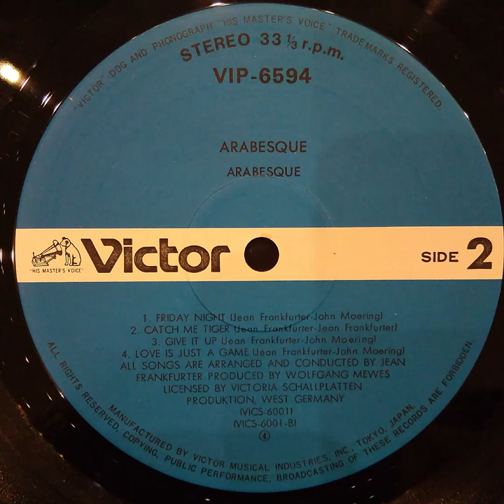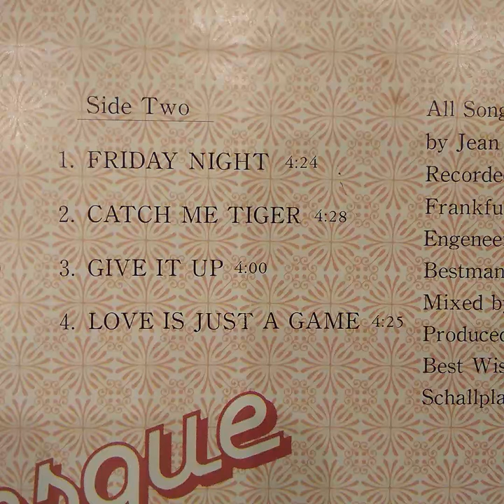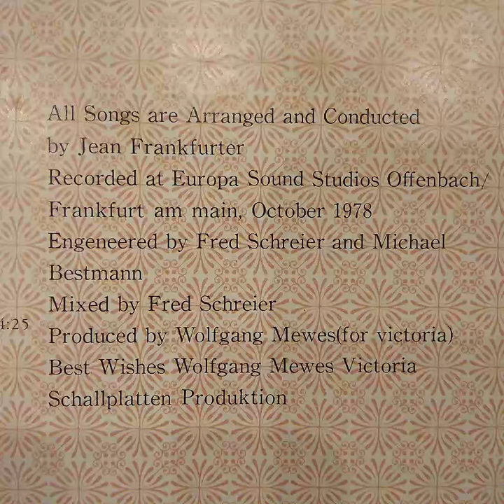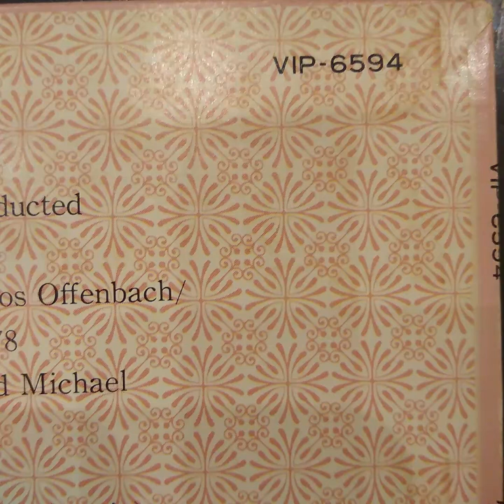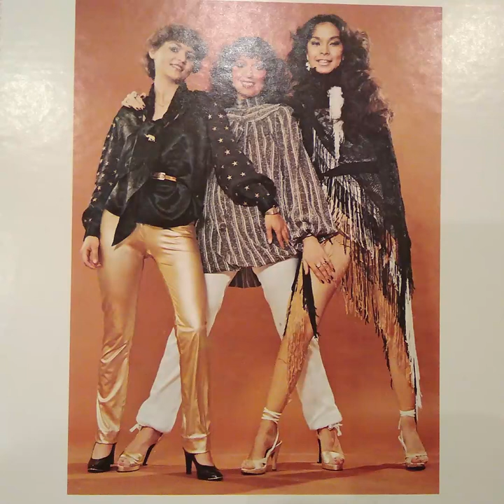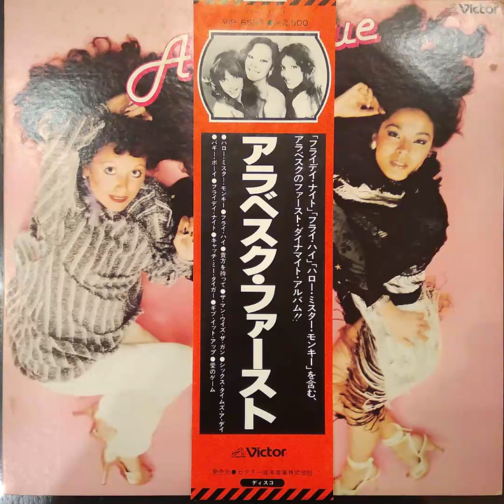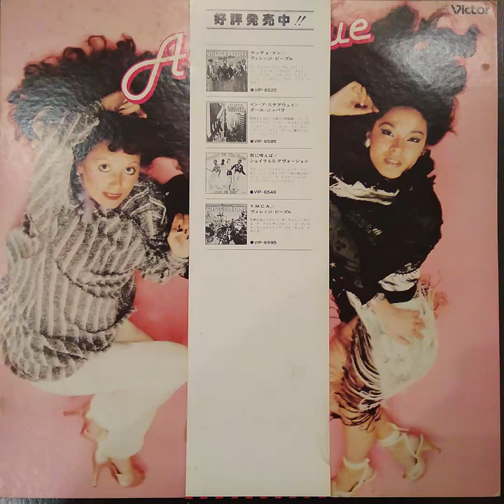Arabesque. Side Two. Victor VIP-6594. Vinyl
Arabesque. VIP-6594

Side 1
1.HELLO MR. MONKEY
2.FLY HIGH LITTLE BUTTERFLY
3.SOMEONE IS WAITING FOR YOU
4.THE MAN WITH THE GUN
5.SIX TIMES A DAY
6.BUGGY BOY

Side 2
00:00 1. FRIDAY NIGHT
04:16 2. CATCH ME TIGER
09:13 3. GIVE IT UP
13:13 4. LOVE IS JUST A GAME